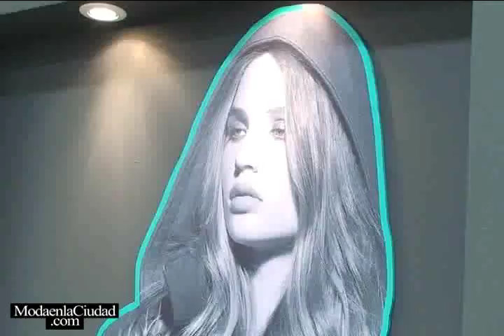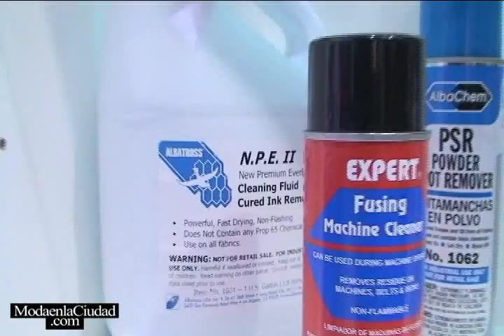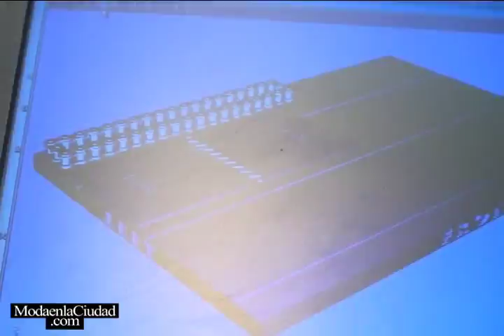International Footwear & Leather Show IFLS - Bogotá, Colombia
Rubén Díaz (Director Fashion News), entrevista para ModaenlaCiudad.com a Marcela Cifuentes (Directora de Ferias Acicam), sobre los detalles de la exposición de calzado realizada en la ciudad de Bogotá, Colombia.